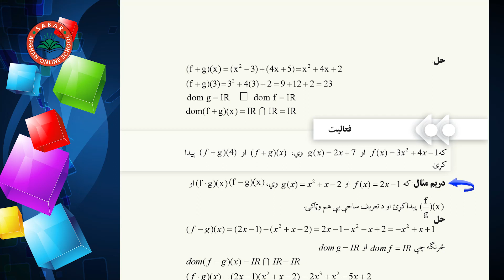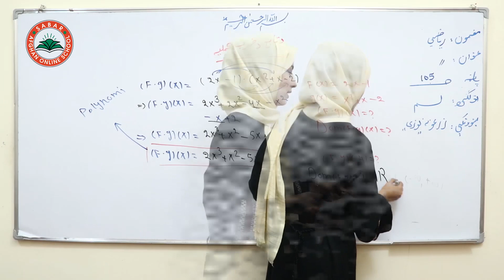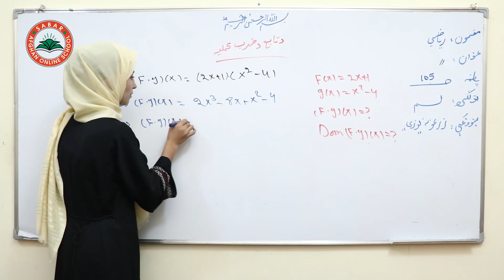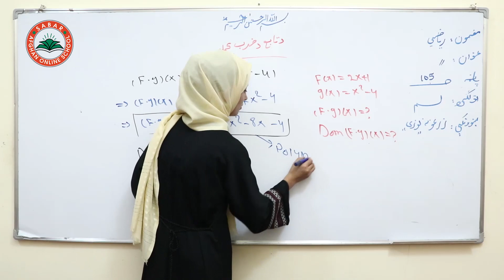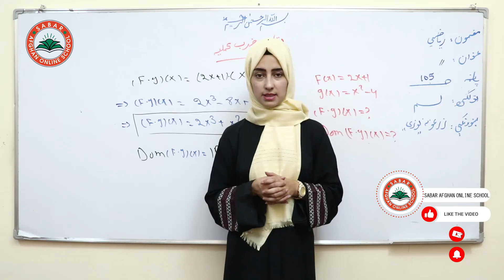Class 10 - Math ریاضی لسم ټولګی | - lesson 21|یو ویشتم لوست _ د تابع د ضرب عملیه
پانه:105
دریم څپرکی ,
class 10 ,
زرغونه نوری ,

Nargis_ Othmanzai
# انلاین مکتب
# انلاین ښونځی
# انلاین درسونه
آمادگی کانکور,
کانکور آنلاین
pashto kankoor,

# انلاین ریاضی
# online math
آنلاین روزنه,